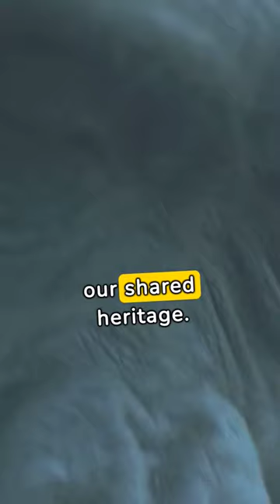Discovering the Gentle Giants: 5 Intriguing Facts About Gorillas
Join us as we journey into the depths of the jungle to uncover the world of gorillas,

the largest primates on Earth. In this captivating short video, we explore five fascinating facts about these majestic creatures, from their family dynamics led by the dominant silverback to their surprisingly gentle nature.

 Learn about their diet, their close genetic ties to humans, and the critical conservation efforts needed to ensure their survival.

Dive into the intriguing world of gorillas with us, and discover why they are one of the most awe-inspiring animals in the animal kingdom.